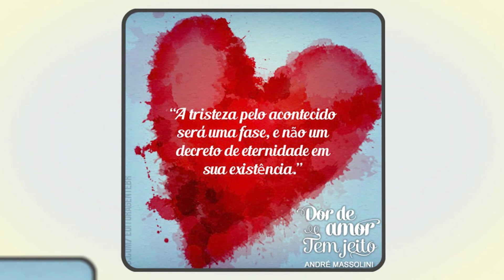A pessoa me humilha, mas continuo amando!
📮 ENDEREÇO:
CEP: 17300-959